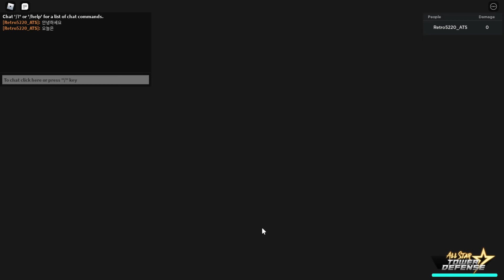[올스타] 고서 리뷰!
트레이드 개꿀